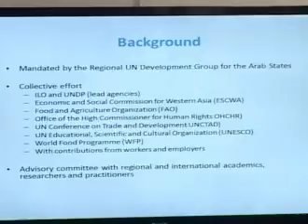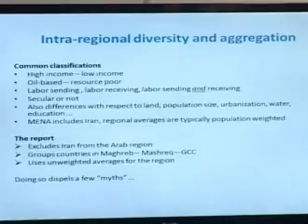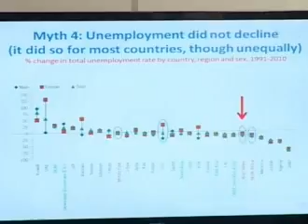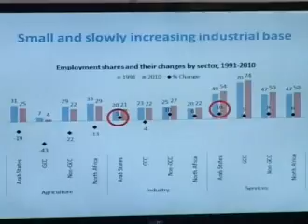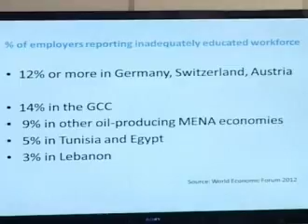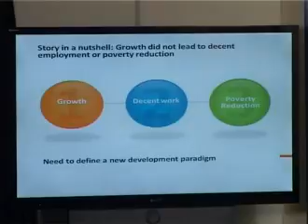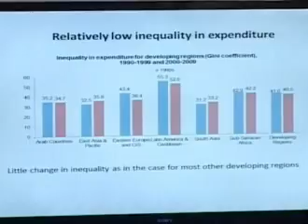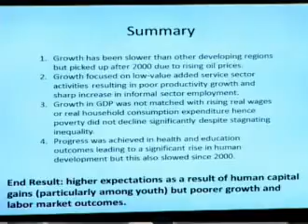Rethinking Economic Growth: Towards Productive and Inclusive Arab Societies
Although Arab economies are plagued by unemployment, income stratification, and worker inefficiency—creating productive and inclusive societies can still lift the region out of poverty.